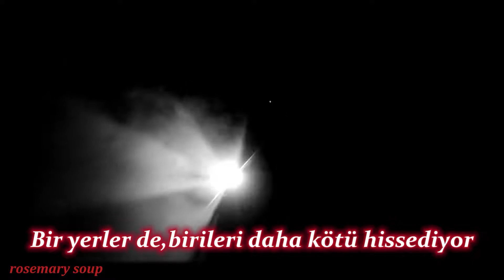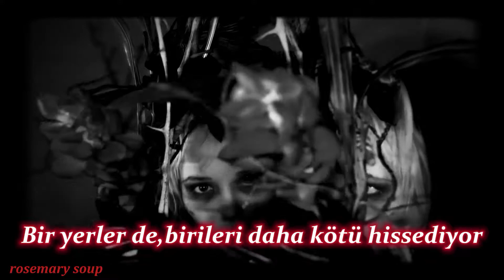Alice Glass Altar Türkçe Çevirisi / Turkish Translate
Lyrıcs
Girls are picking flowers
Dangling at the sides of their heads
Somewhere else, someone else feels worse
Forget that the sun is in the universe
A life of compassion feels so rehearsed
Forget to remember your own worth
All you regret cannot be reversed

Artist: Alice Glass
Album: Alice Glass
Released: 2017
Genre: Dance/Electronic